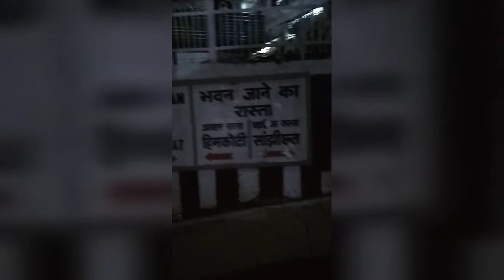Shri Mata vaishno devi Trip, Katra part-03